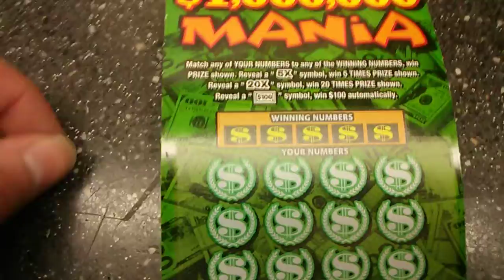December 24, 2019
A video on Triple jackpot lets make life good win win video 2 and about making the world a better place for all.